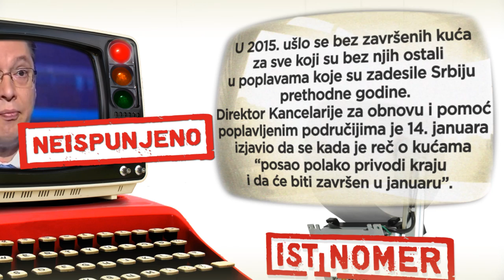Fakat - Aleksandar Vučić o završetku kuća za poplavljene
Premijer Srbije izjavio je polovinom novembra da sve kuće za poplavljene biti završene za mesec dana, odnosno, kako je istakao “uzmimo i da bude kašnjenja, maksimalno do 27. decembra”.